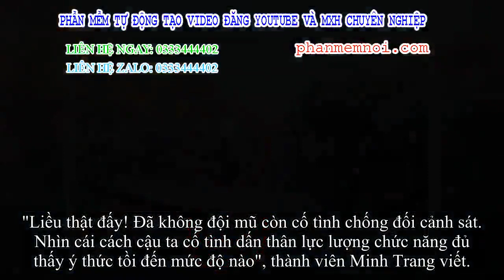✅ Clip: CSTT vung gậy chặn xe vi phạm, rồi lao tới ghì cổ thanh niên định bỏ chạy tiếp